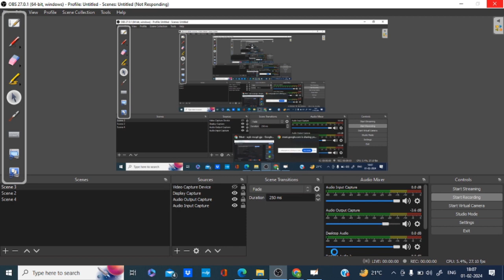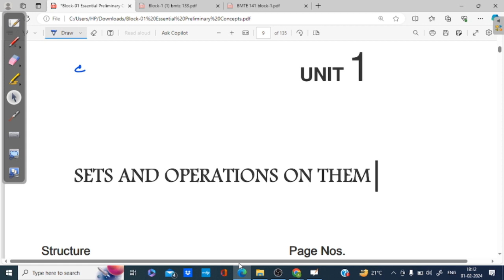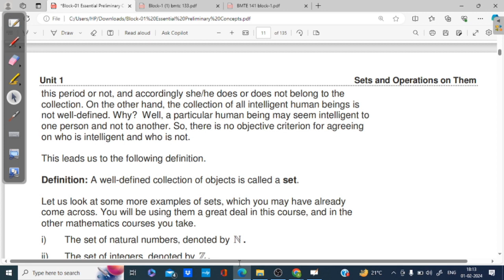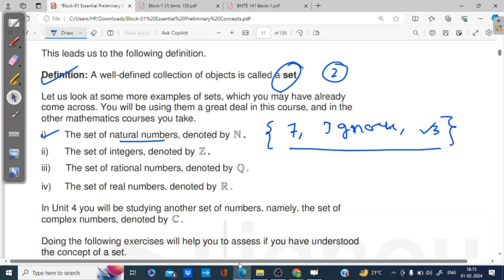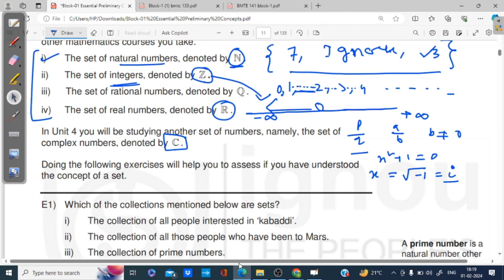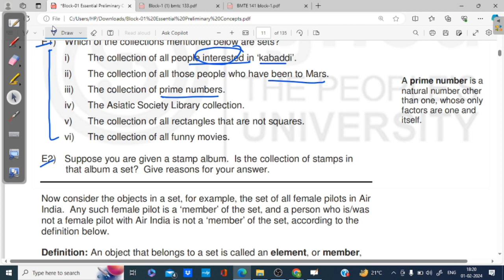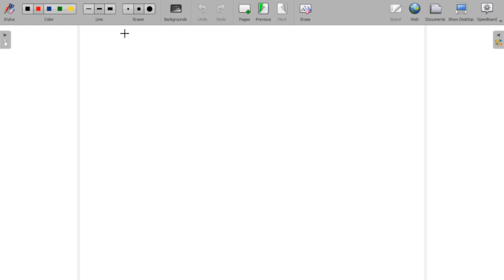bmtc 131 demo class